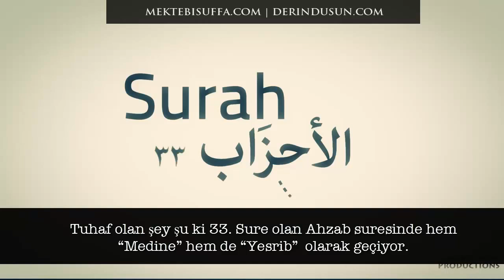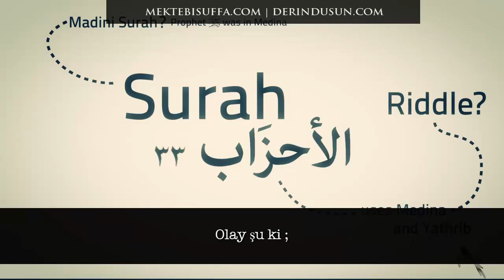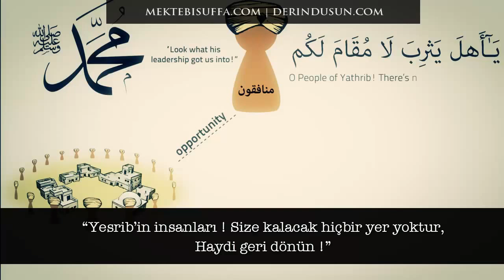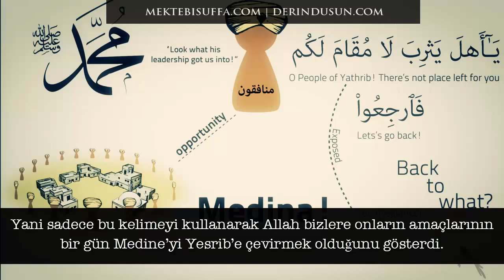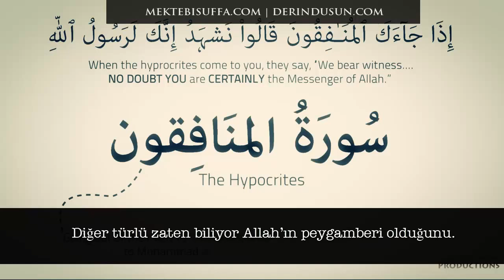Yesrib vs. Medine Kur'an-ı Kerim Mucizesi [Nouman Ali Khan] [Türkçe Altyazılı]